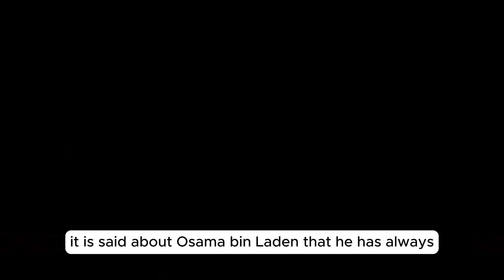Why Osama Bin Laden Was Buried at the Sea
This Video is About Why Osama Bin Laden Was Buried at the Sea